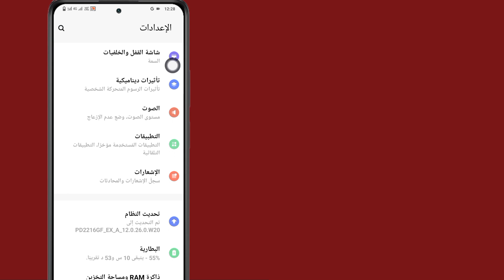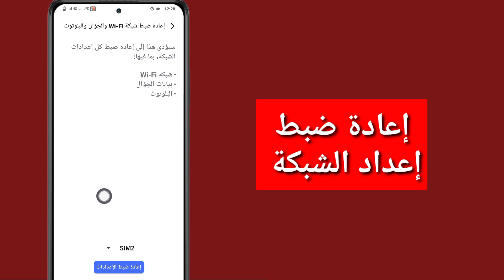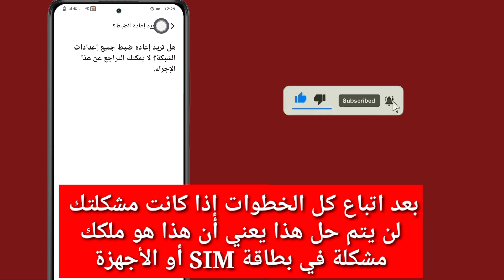كيفية إصلاح مشكلة عدم وجود خدمة في بطاقة SIM على نظام Android. بطاقة SIM لا توجد مشكلة في الخدمة حل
كيفية إصلاح مشكلة عدم وجود خدمة في بطاقة SIM على نظام Android. حل مشكلة عدم وجود خدمة في بطاقة SIM على Android